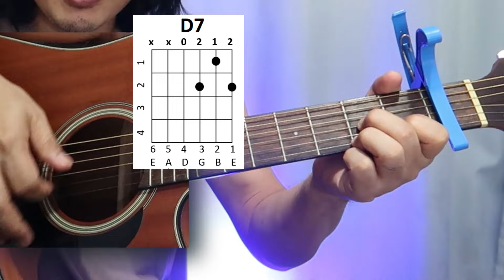Panaginip 'easy chords' guitar tutorial - iluna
chords guitar lesson ng Panaginip by @ilunamusic

Gawin nating "Guitar Country" ang Philippines!
Mag gitara tayong lahat🎸🎶❤️👌